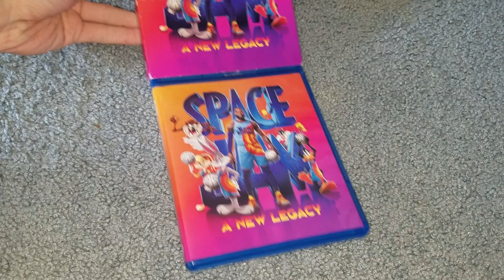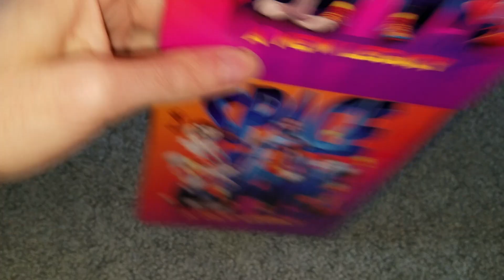Space Jam: A New Legacy (2021) Blu-ray Overview (July 2023 Edition)